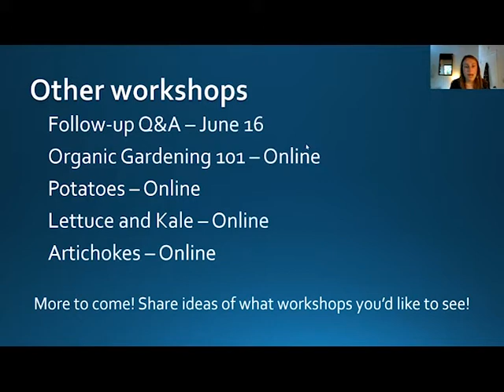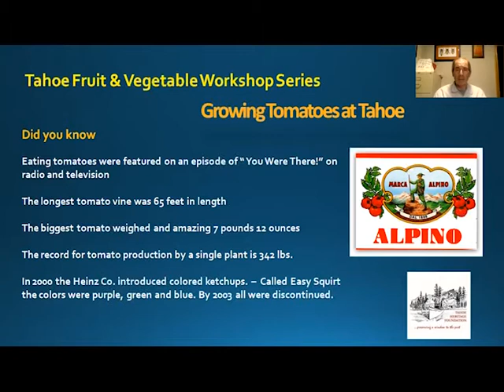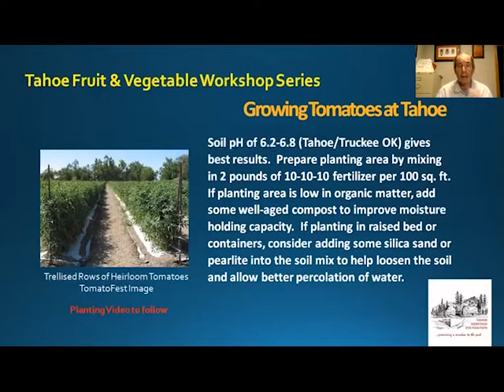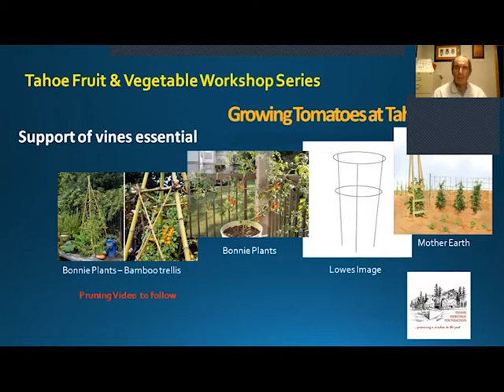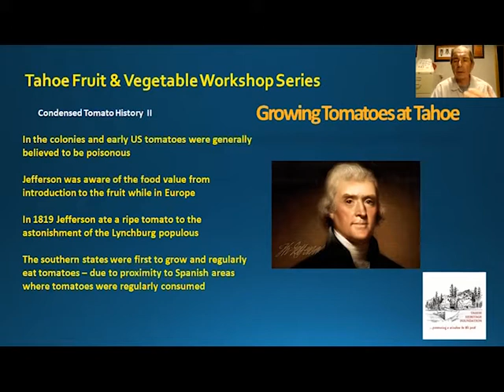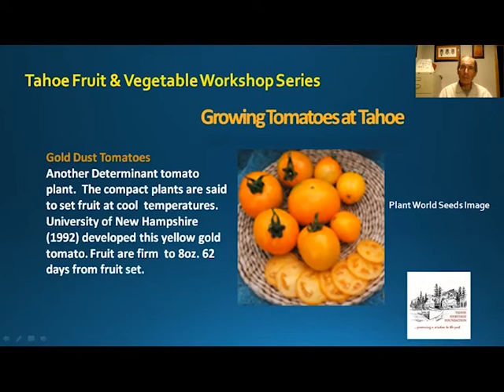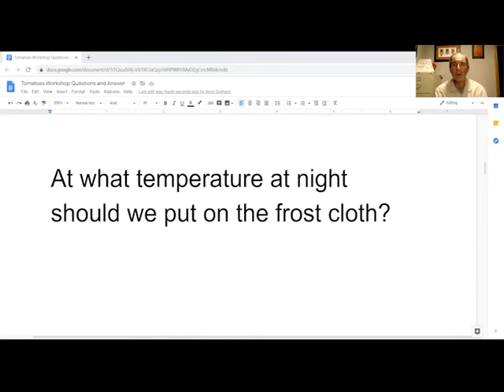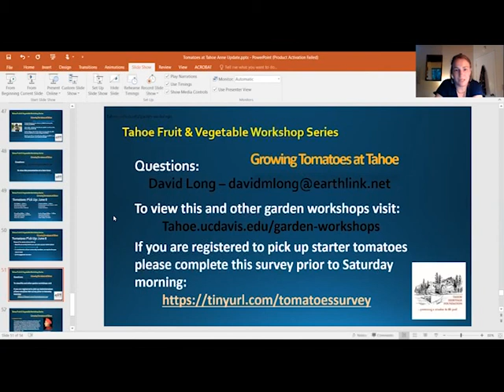High Elevation Sierra Nevada Gardening Workshop: Tomatoes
This is a recording from the High Elevation Gardening / Grow Your Own workshop featuring tomatoes. Presenter Dave Long of UC Davis TERC shares how to most effectively garden tomatoes in the Truckee/Tahoe area or wherever you may be gardening.

This is the fifth of five workshops. Other workshops in this series are posted at tahoe.ucdavis.edu/garden-workshops.

Each workshop will be uploaded to our YouTube channel the day after the live workshop. Please visit tahoe.ucdavis.edu/garden-workshops to learn more about each of the workshops.

We hope you enjoy and learn how to grow tomatoes in your garden!